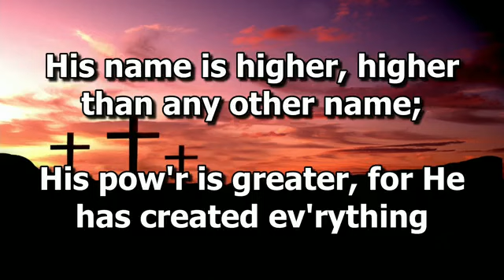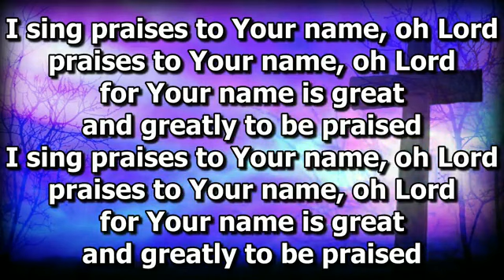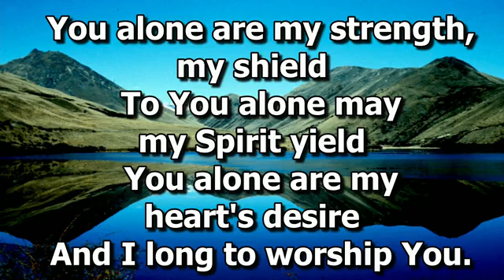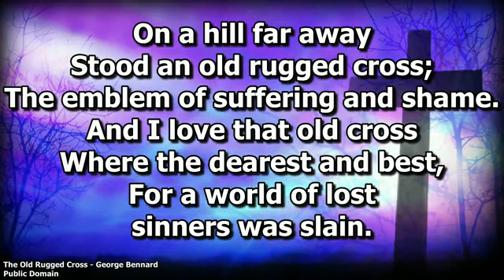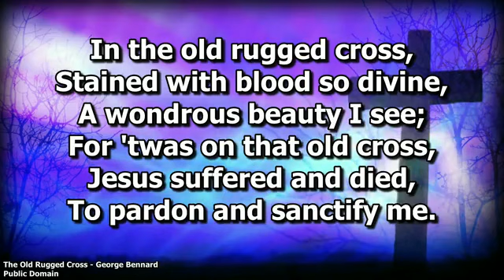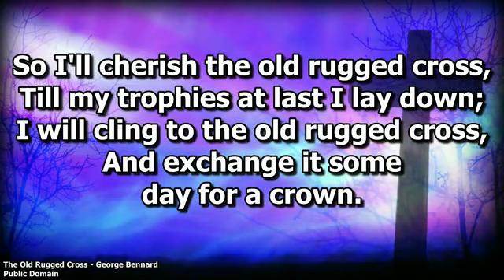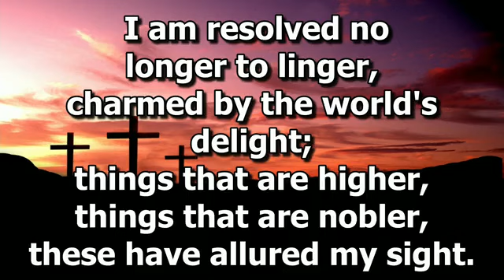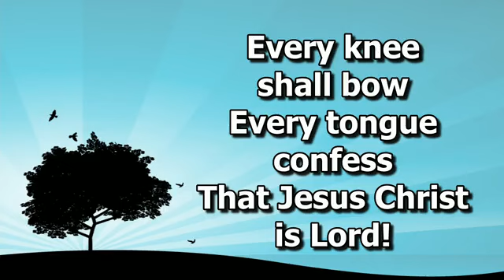VCC Worship Service 4/23/23|JD Hopkins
Here is the worship service for 4/23/23 with JD Hopkins